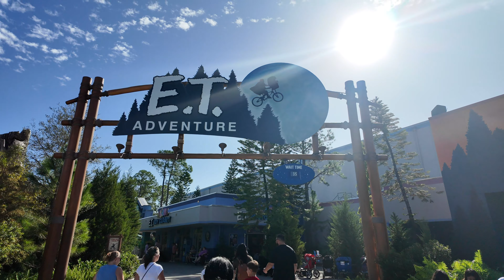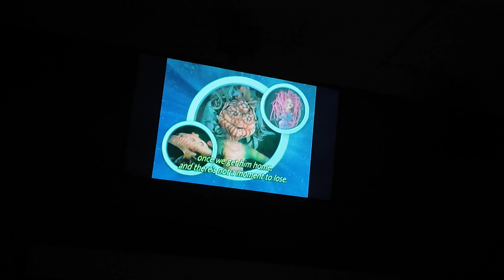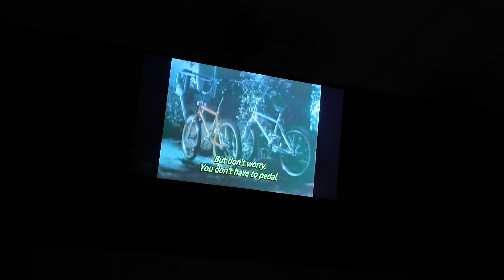E.T. Adventure | Universal Studios Orlando Florida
Take a bike ride with E.T. to his home planet. E.T.'s home planet is dying, and with YOUR help, we can save it!